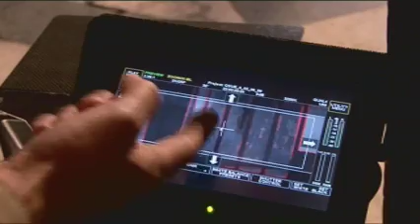QUERO SER UMA ESTRELA - MAKING OF 1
QUERO SER UMA ESTRELA de José Carlos de Oliveira, produzido pela Marginalfilmes, nos cinemas a 28 de Outubro de 2010